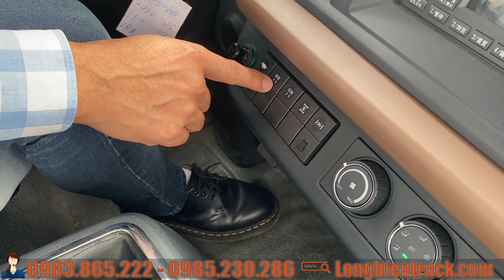Chi tiết xe tải thùng Trường Giang 6.9 tấn 2 cầu dầu: Đáng đồng tiền bát gạo.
Chi tiết xe tải thùng Trường Giang 6.8 tấn 2 cầu dầu: Đáng đồng tiền bát gạo.
► Liên hệ ngay với HOTLINE để được tư vấn giá tốt nhất, thủ tục trả góp ngân hàng, lãi suất hàng tháng, cần tối thiểu bao nhiêu tiền để nhận xe...
► Website của LongBienTruck :
► Fanpage Facebook của chúng tôi :
► Kênh Youtube của chúng tôi :
▪️ Văn phòng : Số 1 ngõ 44/58/34 - Phố Đức Giang - Tổ 20 - P. Thượng Thanh - Q. Long Biên - TP Hà Nội.
▪️ Showroom : Quốc Lộ 5 - Văn Thượng - Xuân Canh - Đông Anh - TP Hà Nội.
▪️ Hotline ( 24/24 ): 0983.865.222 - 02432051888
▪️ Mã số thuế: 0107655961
© Copyright by LongBienTruck - Công Ty Cổ Phần Long Biên Hà Nội ☞ Do not Reup"